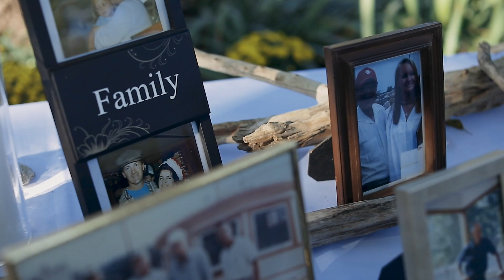Emily & Ryan // A Perfect Waterfront Wedding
Emily & Ryan's wedding was absolutely perfect. The waterfront property mixed with the best golden hour you've ever seen made this an incredible way to say I do.

Wedding Location // Reedville, Virginia
Ceremony Venue // Marl Farm
Reception Venue // Marl Farm
Videographer // Riverdale 24 Productions
Planner // Family & Friends
Photographer // Sarah Vanderford Photography
Makeup & Hair // Brittany Massey
Bridal Dress // Studio I Do
Florist // Britt's Garden
Caterer // Newsome's Restaurant
DJ // DJ Bobby B

About Me:

My name is Vaughan Crittenden and I'm a professional videographer from Deltaville, Virginia. I specialize in motorsports, weddings, and everything in between.